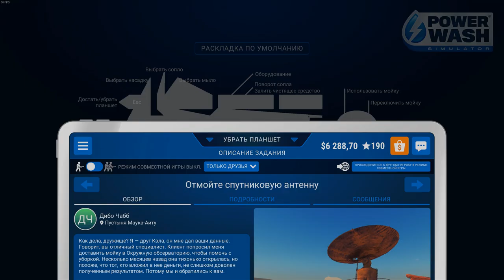PowerWash Simulator - Мойка Огромной Спутниковой Антенны #1